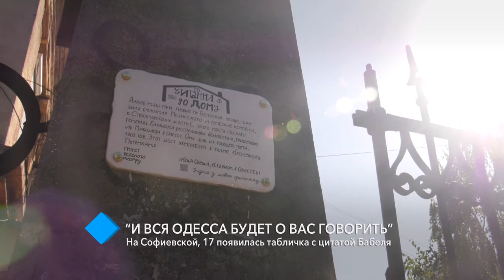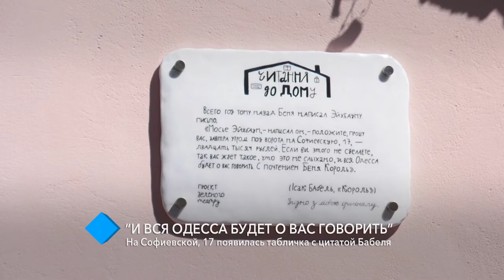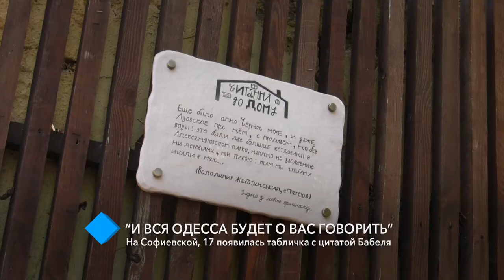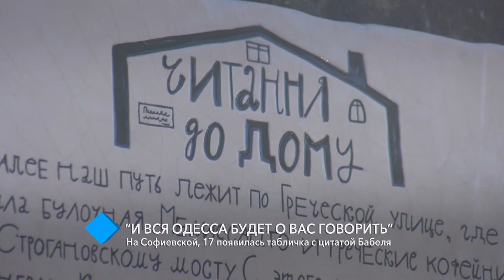Тропой одесских писателей: на Софиевской, 17 появилась табличка с цитатой Бабеля